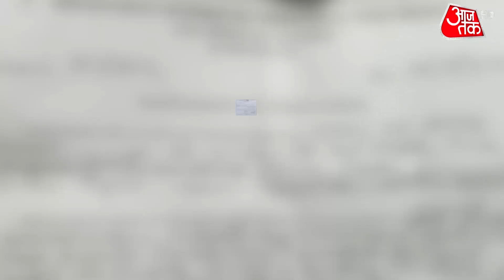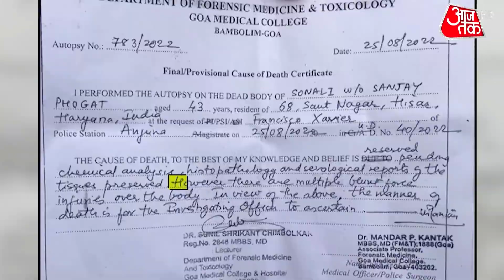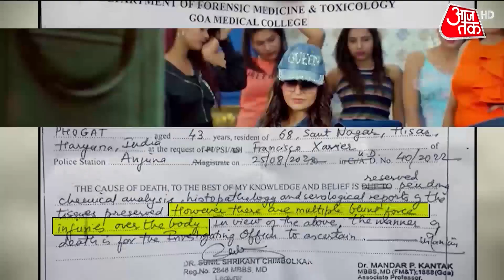Sonali Phogat Death Mystery: की मौत पर आजतक का सबसे बड़ा खुलासा, मौत से पहले का एक और CCTV फुटेज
सोनाली की मौत पर आजतक का सबसे बड़ा खुलासा, सोनाली की मौत से पहले का एक और CCTV फुटेज सामने आया है,देखें वीडियो.